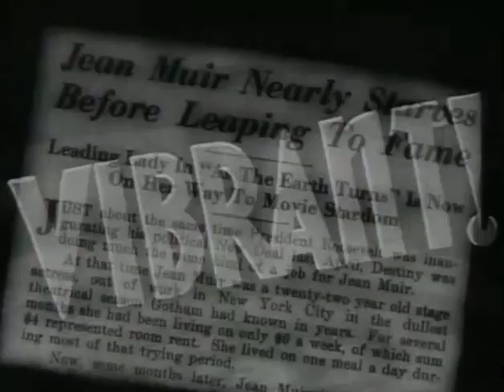Desirable (1934) Original Theatrical Trailer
This is the original theatrical trailer of the 1934 film Desirable with Jean Muir & George Brent. Enjoy, Sincerely HollywoodClassics33 Returns.